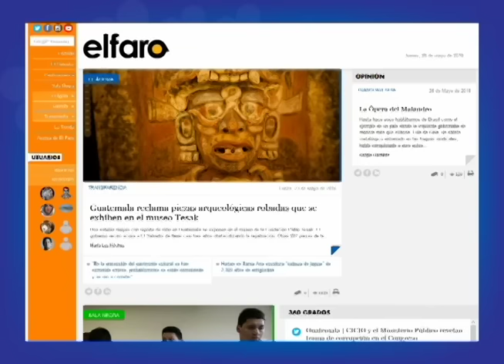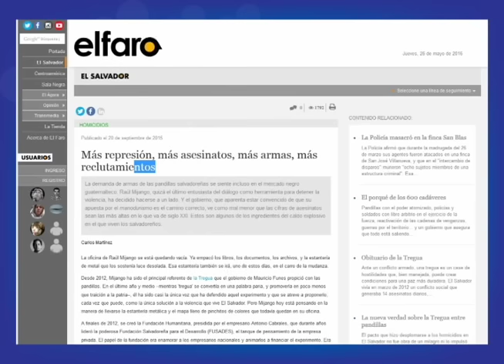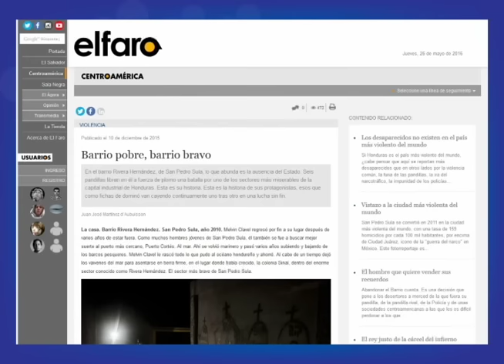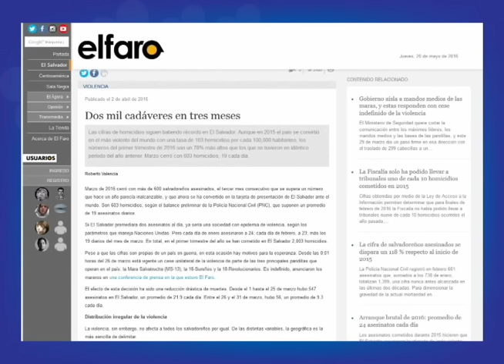Entrevista con José Luis Sanz, director del diario digital El Faro de El Salvador